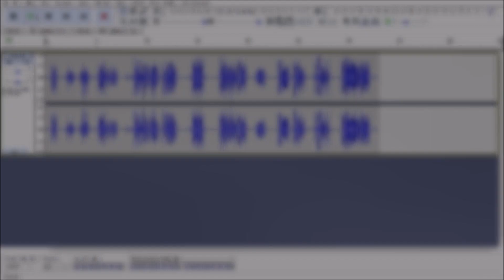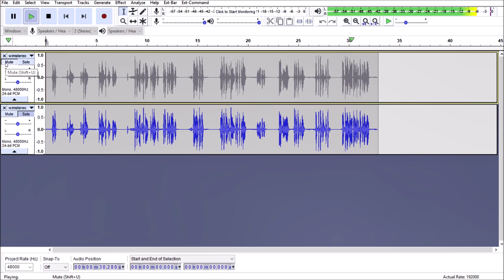Uniden SDS100 Audio Issue?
Put on headphones to hear this properly.  When i connect my sds 100 to a powered stereo speaker, the audio sounded out of phase.   so i connected it to audacity and recorded the waveform, here's what i found... maybe a firmware update can fix this?